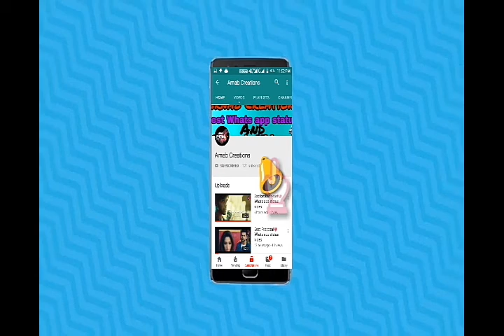True quotes about life-Heart touching motivational lines-Whats app status video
👉Keep sharing🙂
👉Keep like☺
👉Keep comment 😊
 Thank you so much🙏 Guyz😘😘